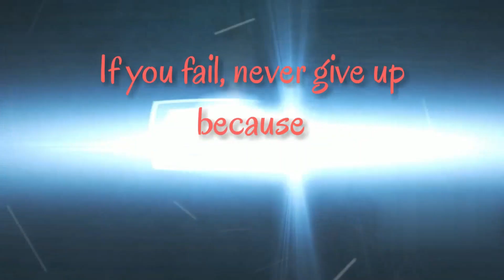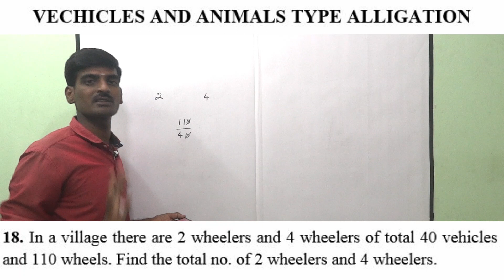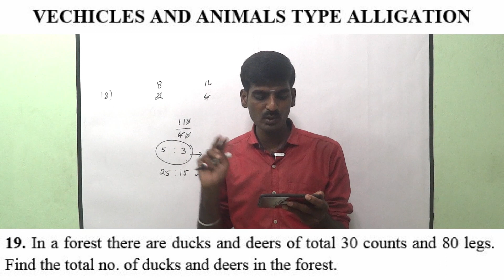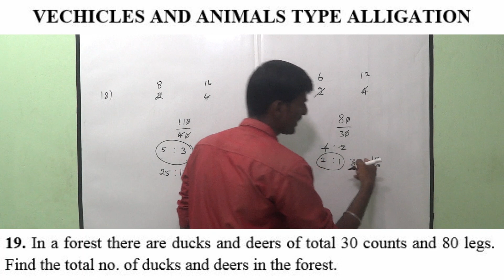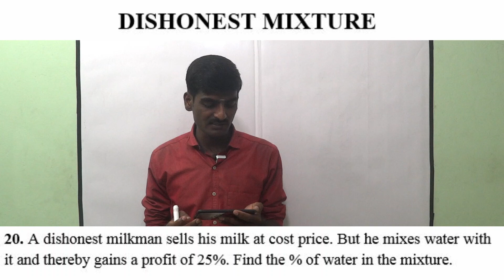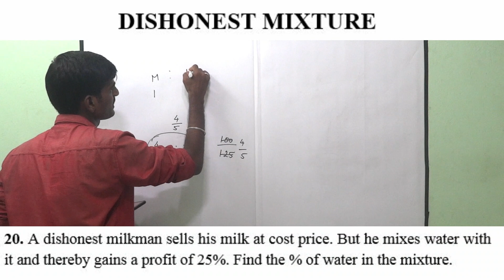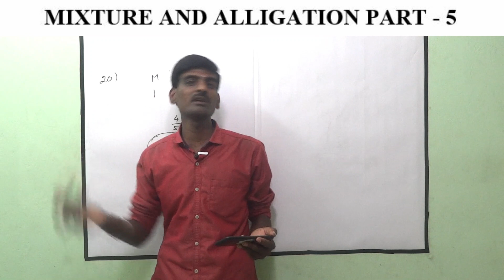Mixture and Alligation part - 5/Mr. Prakash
Practice well guys. All the best
FAIL team😇